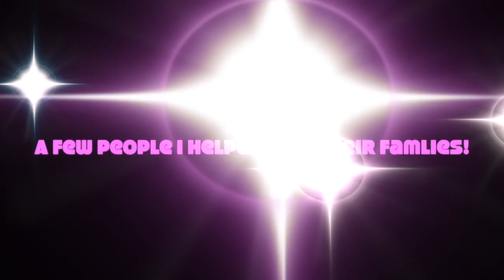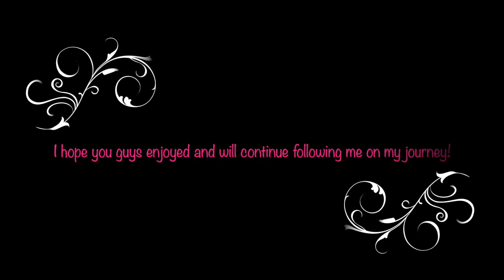Ancestry DNA Results Helped Adoptee Find Family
This video is about how I used ancestry dna to help an adoptee find their family! I was so blessed to be able to help a few people find their families thru ancestry while on my own quest to finding my biological dad.

Please forgive me for not holding the camera the correct way making the video not fill the whole screen, lol. This was my 1st time recording a youtube video and I quickly learned that I have to hold my camera sideways.

UPDATE BELOW TO MEETING LENISE DAD!